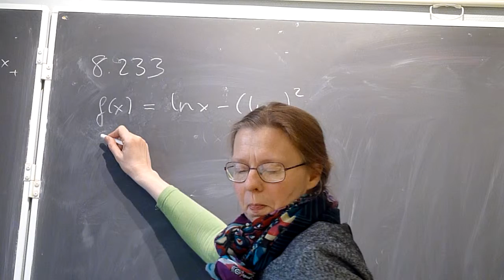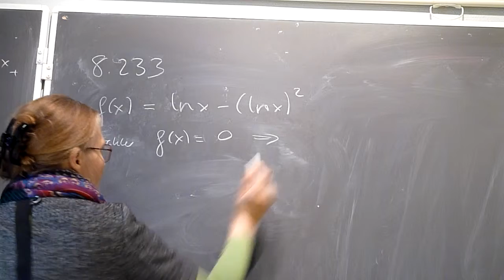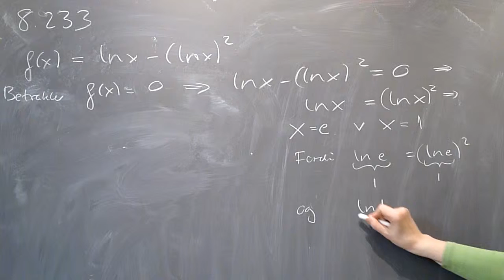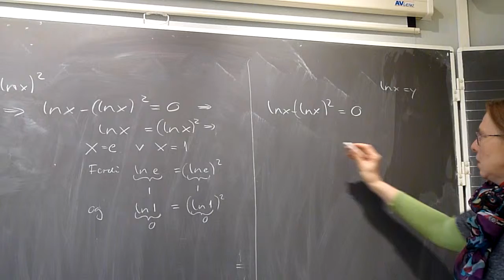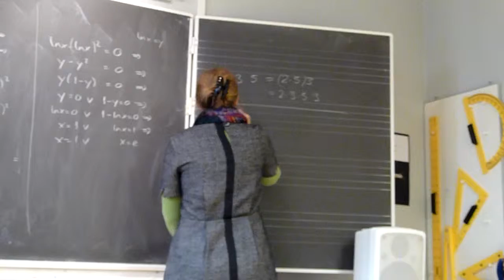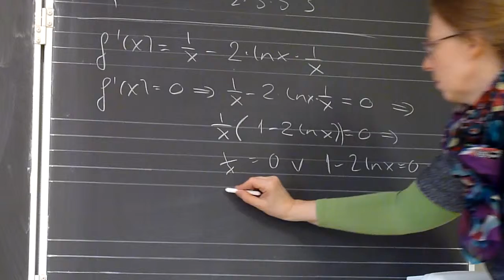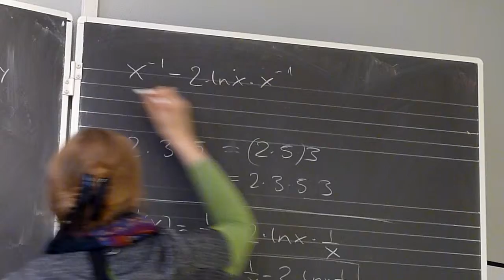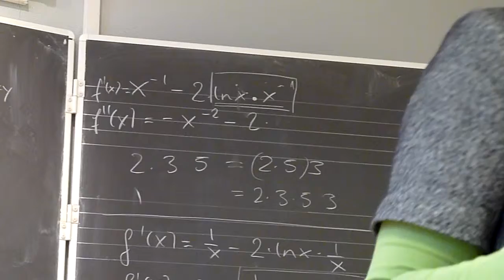Oppgavegjennomgang: 8.233 - derivasjon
2. real Oslo By Steinerskole 2014-15
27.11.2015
Lærer: Birte Vestergaard